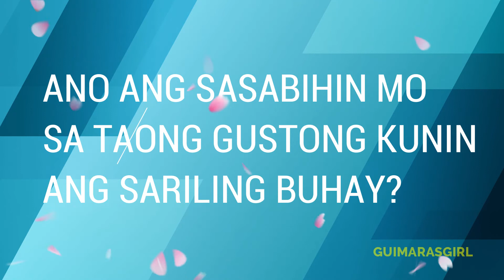Paano mo sya kausapin/Advice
Tayong mga tao may malaking responsiblidad sa ating kapwa. Wag po nating hayaan na may mga taong may mga dinadalang mabigat at alam natin tapos tayo ay nag bulag bulagan lamang.